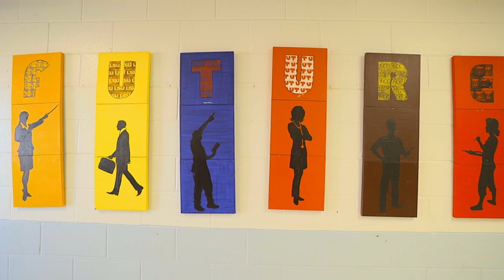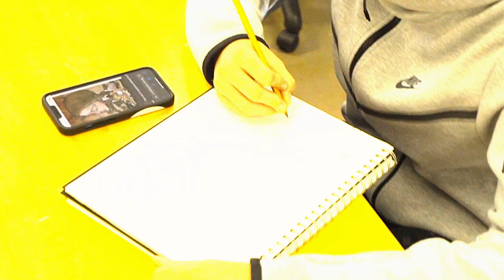Manor Excel Academy Welcome Video Spanish